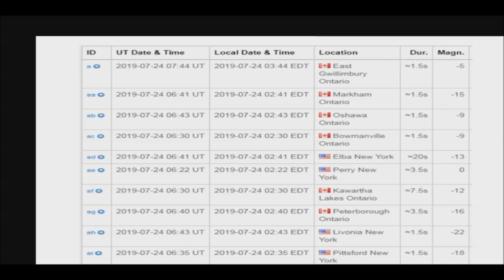Fireball Bright as Full Moon Observed Across Ontario - Meteor Streaking Across Canadian Sky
A fireball as bright as the full moon streaked across the Canadian province of Ontario early Wednesday (July 24), possibly throwing meteorites to Earth along the way.

The flash of light from a beachball-size space rock was recorded by 10 all-sky cameras deployed by Western University in London, Canada, and mounted across southern Ontario and Quebec. While meteorites could have fallen in the Bancroft area, the footage was captured as far away as Montreal — about 260 miles (420 kilometers) east of Bancroft.

The fireball was likely visible in the United States as well, as there are several pending reports on the American Meteor Society's website from that time, from observers in New York state and Pennsylvania.

Lets venture together into the universe
Star Track